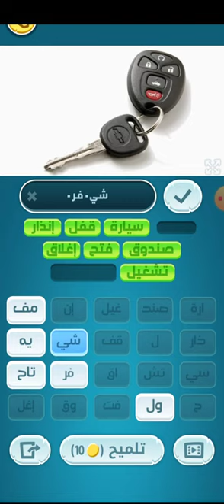كلمات كراش 106 | كلمات كراش ١٠٦ | كلمة كراش مرحلة 106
لعبة كلمات كراش المرحلة 106
مرحله كلمات كراش 106
لعبة كلمات كراش 106
حل المرحله 106 في كلمات كراش
كلمات كراش رقم 106
كلمات كراش حل 106